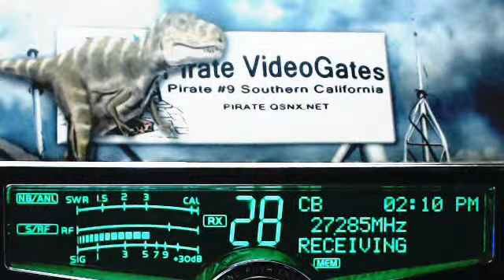765 LiveWire AR, DW MS, CrackShot AL(+).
765 LiveWire AR, DW MS, CrackShot AL(+).